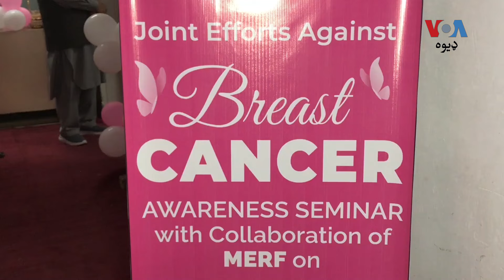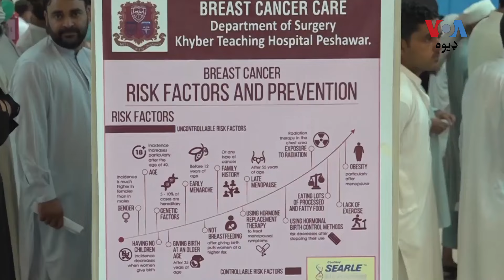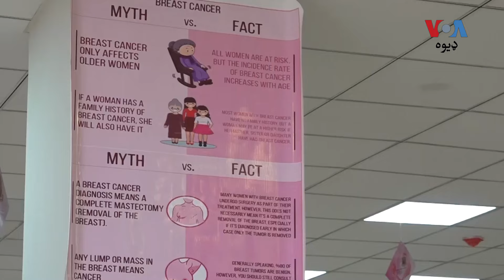په پاکستان کې تر لس میلینه زیاتې ښځې د سینې د سرطان یا کېنسر له خطر سره مخ دي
ټوله نړۍ کې اکتوبر د ښځو د سینې سرطان یا کېنسر خطرناکې ناروغۍ په حقله معلوماتو او پوهو عامولو د میاشتې په توګه نمانځل کیږي. طبی ماهران وایي پښتونخوا کې هم دا ناروغي ځکه سېوا شوې چې خلک یې له شرمه پټوي او طبي معاینه یې په وخت نه کیږي. تفصیل د پيښور نه د سعدیه قاسم شاه په رپوټ کې: